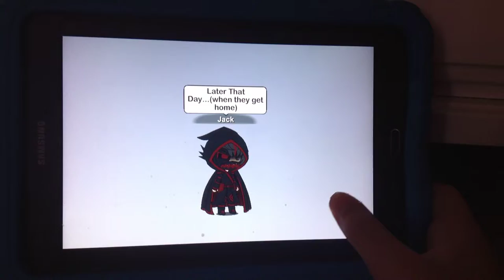Adoption rin - gachaverse mini movie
My first gachaverse mini movie to go out on YouTube!!! Should I make more?